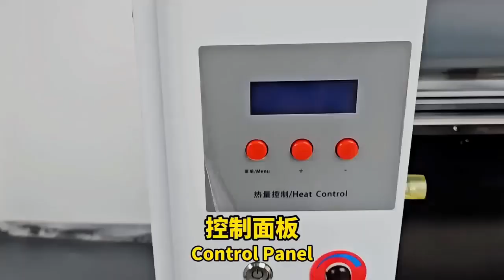WORLDCOLOR A3 UV DTF printer with 3 F1080-A1 heads printing for phone case